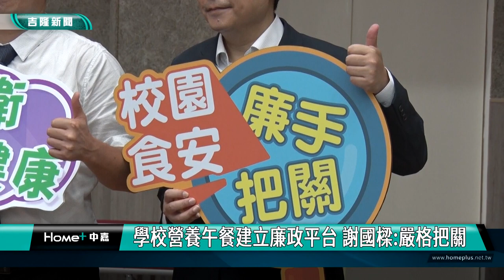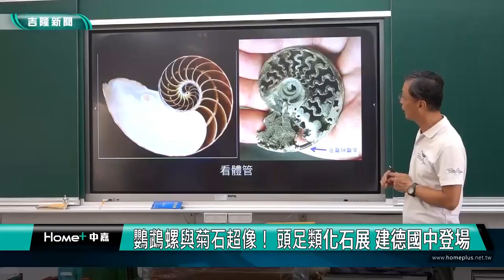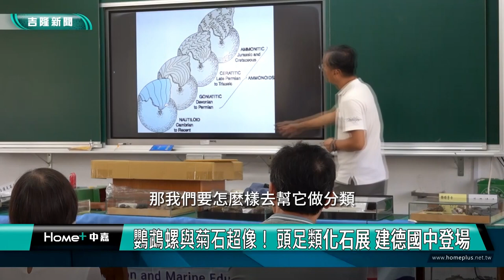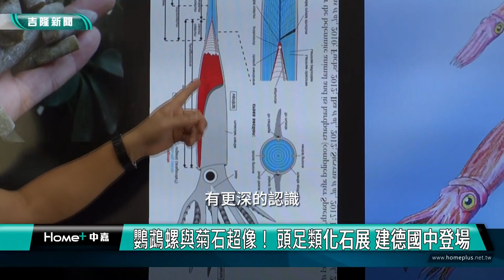中嘉基隆新聞-20230928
00:20 謝國樑表揚261位教師  感謝無私奉獻
05:20 學校營養午餐建立廉政平台 謝國樑:嚴格把關
08:02 跟基隆學子欣賞劇場表演 邱佩琳:演出水準讚
12:00 全運會聖火到基隆 副市長邱佩琳親自迎接
14:18 解秘海洋古生物！ 頭足類化石展 建德國中登場
22:42 潛艦紀念酒及台灣造型匾額座椅 楊秀玉感觸
25:23 基隆新秘境 隱藏在高中校園

臉書追起來
Home 中嘉- 吉隆有線電視

趣聞不漏接
吉隆官網(中嘉新聞)

喜歡看電視?